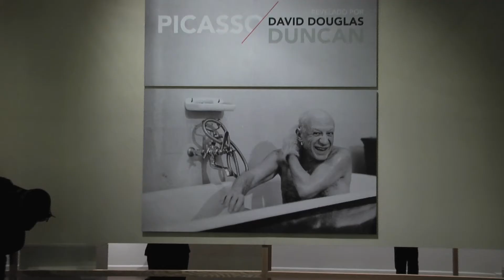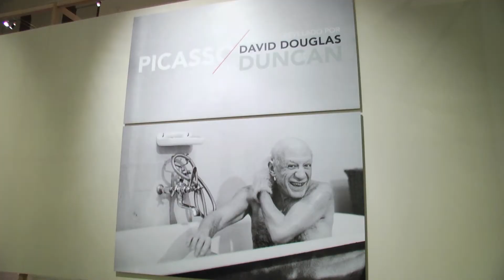Inauguración de las exposiciones: Picasso Revelado y La Belleza de lo Cotidiano.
El presidente del Conaculta y la Ministra de Cultura de Francia inauguraron las exposiciones fotográficas: : Picasso Revelado y La Belleza de lo Cotidiano, en el Palacio de Bellas Artes.